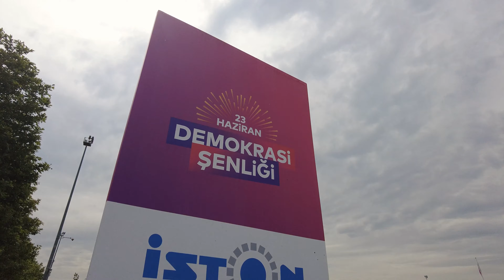23 HAZİRAN DEMOKRASİ ŞENLİĞİ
23 Haziran Demokrasi Şenliği'nde kentsel tasarım ürünlerimiz ve 3D beton yazıcı teknolojimiz ziyaretçilerimiz tarafından büyük ilgi gördü.